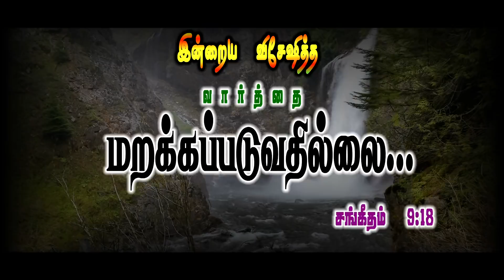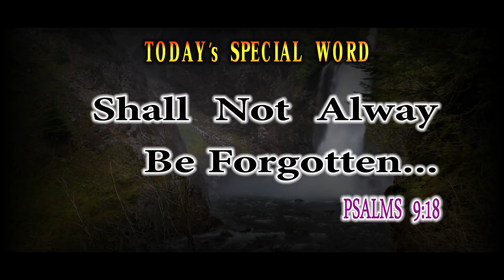Today's Bible special word 28-2-2021 | Today Promise word | Daily Bible verse | Today Blessing Word